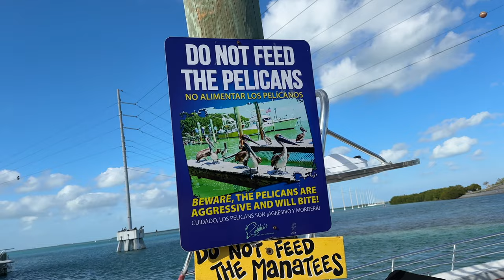Full Time RV Living: Try Something New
Hi friends. Come join us for 2 weeks of RV life in Key Largo trying lots of new activities and lots of learning opportunities.

ABOUT US
Bang family here! Jake, Kelsey, and our beautiful twin daughters Scout and Davey. And let’s not forget our favorite pup Zeke! Growing up Kelsey loved documenting life and making videos with friends. She has carried on the tradition by documenting our everyday family adventures. We recently sold and got rid of EVERYTHING WE OWN to take a big adventure! We hope to someday be living on a Catamaran, but until then…(while we wait for the economy and market to calm down..) come join us as we live and travel full time in our 30ft Airstream. We are newbies to this more minimal lifestyle and traveling full time. Come hang with the Bangs as we share our everyday adventures, what we learn, the highs and lows and more. Thanks for stopping by and being part of the fam!